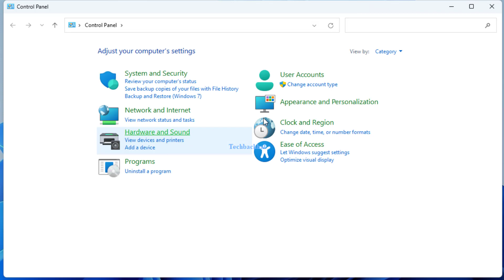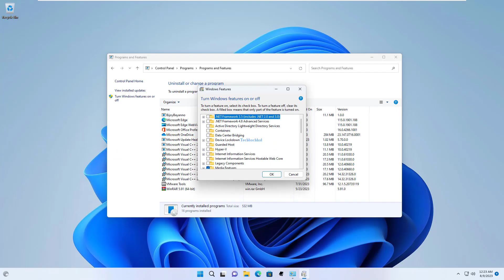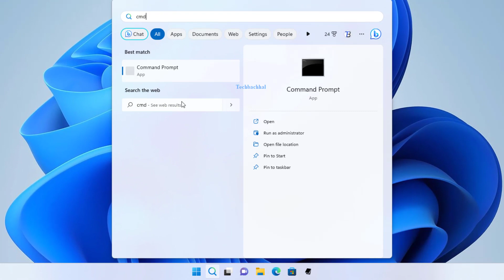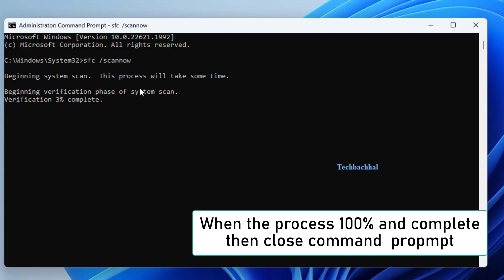MSCOREE.DLL Not Found or Is Missing On Windows 11/10 [Solution]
00:00 Intro
00:14 Turn on Windows features
01:18 Windows features off | Restart
02:25 SFC Scan
03:07 Outro

Command Used:
sfc /scannow